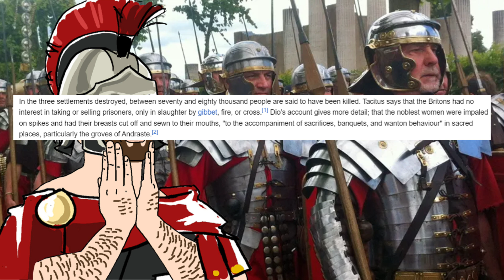Legio XIV Gemina, but you're about to avenge Camulodunum and Londinium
Get ready to experience the Echoes of Wars, as Roman Legionary, in your headphones.
Original of the song if of course by Farja Faraji, this cover is from Maddog Radio and can be listened
The Boudican Revolt, occurring in 60-61 AD, was a major uprising against Roman rule in Britain led by Queen Boudica of the Iceni tribe. Boudica's forces attacked and destroyed Roman settlements, including Camulodunum (Colchester), Londinium (London), and Verulamium (St Albans). The revolt initially caught the Romans off guard, but Governor Gaius Suetonius Paulinus eventually mustered his forces and decisively defeated Boudica's much larger army. The Roman victory reasserted their control over Britain and marked the suppression of one of the most significant challenges to Roman authority in the province.